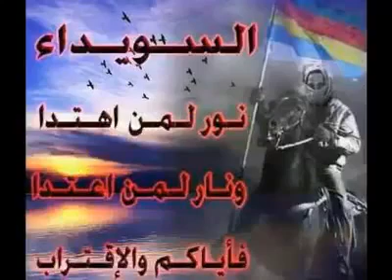يا نعيش بكرامة يا نموت بكرامة